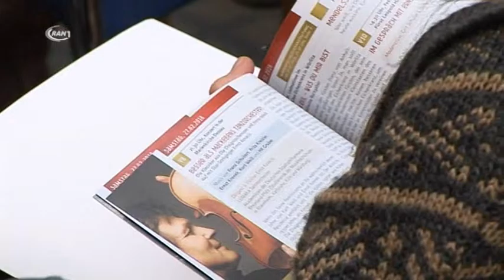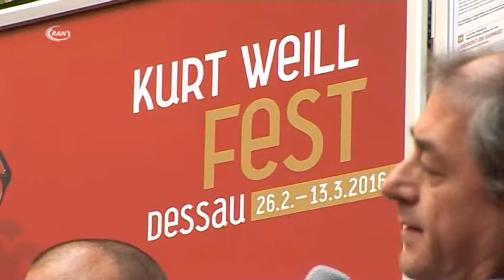Kurt Weill Fest 2016 - RAN1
Vom 26. Februar bis 13. März 2016 findet in Dessau-Roßlau das Kurt-Weill-Fest statt. In einer Pressekonferenz wurde nun das Programm der 24. Auflage vorgestellt sowie der Artist in Residence, Ernst Kovacic.